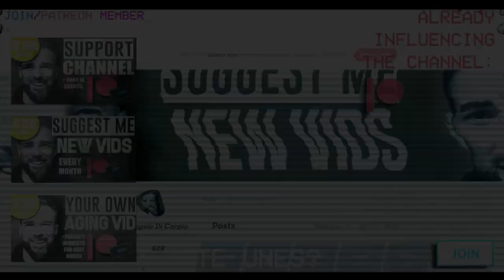BRITNEY SPEARS, YEAR TO YEAR AGING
Stunning evolution timeline of Britney Spears, the legendary pop star. Evolution in slow motion with realistic facial transformation. What happened to Britney Spears from 1992 to 2021? Evolution from childhood, Baby One More Time, Oops! ...I did it again, international fame, legal issues, health problems, and the last years with FreeBritney movement because of the guardianship from her father Jamie Spears, and her strange Instagram profile.

Vistosa y realista linea de tiempo con las caras y la bio de Britney Spears. ¿Qué le ha pasado a la princesa del pop desde 1992 a 2021 ? Evolución desde los primeros álbums, la fama internacional, las giras, los cambios y evolución hasta los últimos años, pasando por los problemas legales por sus hijos, su salud mental, y los problemas con la tutela de su padre, Jamie Spears.